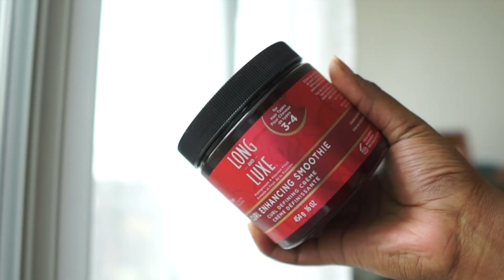CHEVEUX: AS I AM Long and Luxe - La Revue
La revue complète sur la gamme Long and Luxe de As I am

♡ Tout plein d'informations à savoir ♡

♡♡♡♡ MA ROUTINE TEINT PARFAIT ICI
-extracteur de sébum
-extracteur de sébum alternative pour les peaux fragiles

♡♡♡♡ MON LIVRE/ EBOOK réunissant tous mes conseils routine capillaire et entretien des cheveux de manière efficace pour flemmarde

♡♡♡♡Twitter & Instagram & Snapchat : @mymoudemoha

Une chaîne pour parler de cheveux : crépus, défrisés ou en transition... Ici on parle produits, on parle hydratation, on parle... Beauté !

Découvrez une nouvelle vidéo beauté sur ma chaîne les vendredis à 21h.

♡♡♡♡♡♡♡♡♡♡♡♡♡♡♡♡ F.A.Q. ♡♡♡♡♡♡♡♡♡♡♡♡♡♡♡♡♡♡♡

MON EQUIPEMENT:
- Nikon D5100
- Sony A6000
-J'édite mes vidéos avec Final Cut pro ou Imovie

Ceci signifie que si vous achetez un produit en passant par ces liens, je percevrai une commission. Attention: ceci n'entache en rien mon honnêteté et mon opinion sur les dits produits.